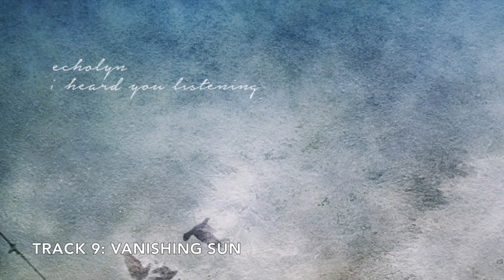Notes on I Heard You Listening by Echolyn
Album: I Heard You Listening
Artist: Echolyn
Release Date: August 2015